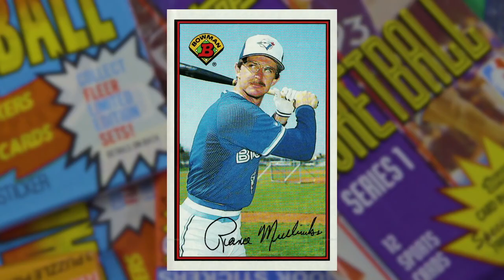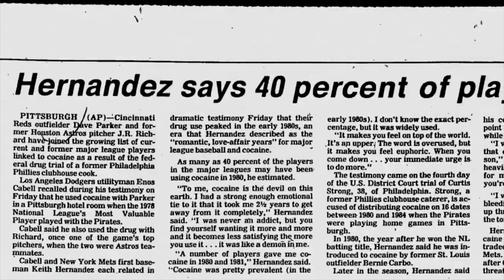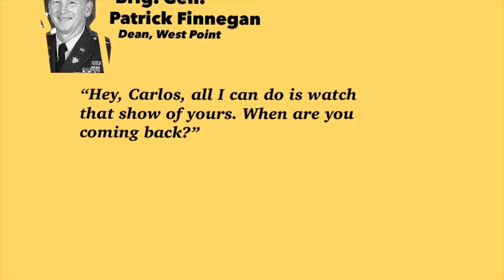secret base's jon bois out of context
All content from Jon Bois and SB Nation

don't